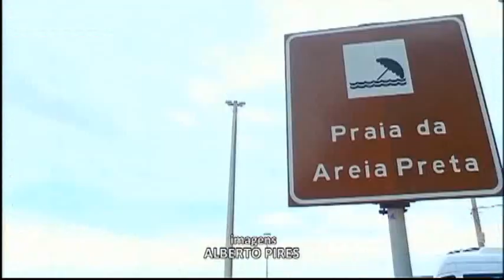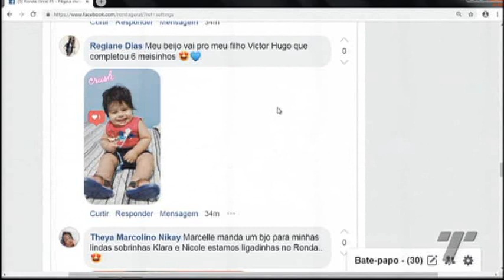RONDA GERAL 11/01/2019